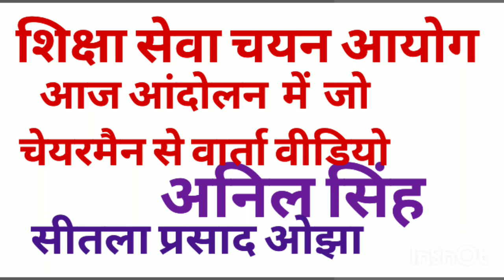Up tgt pgt exam update और सीट वृध्दि चेयरमैन से वार्ता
Tgt pgt exam update
Shiksha seva chayan aayog latest news